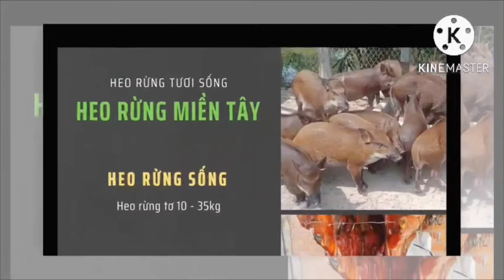Quán liên kết món " Heo rừng nướng thảo mộc " đông nhất Tp. Vĩnh Long - Đến ngay thôi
Điểm liên kết món " Heo rừng nướng thảo mộc " đông nhất Tp. Vĩnh Long
Địa chỉ: Khu Dân Cư Mê Linh, Phường 5, Tp. Vĩnh Long

LIÊN KẾT CHUỖI NHÀ HÀNG QUÁN ĂN 13 TỈNH MIỀN TÂY
Cùng đồng hành triển khai mô hình chuỗi cung ứng từ chuồng nuôi đến bàn ăn, phát triển thị trường và tạo điều kiện thuận lợi cho các đại lí, nhà hàng, quán ăn
Với nhiều chính sách hỗ trợ từ Công Ty
1. Bảng hiệu + băng rôn + banner khuyến mãi đồng bộ chuỗi thương hiệu Dinh Heo Rừng
2. Thiết bị: Lò quay, bếp nướng, tủ chặt, ..
3. Đội ngũ nhân viên Công Ty hỗ trợ triển khai món đúng quy trình
4. Trong tuần khai trương: Hỗ trợ gói quà tặng, chương trình khuyến mãi. Hỗ trợ kinh phí chạy quảng cáo trên mạng xã hội tăng tương tác và thu hút khách hàng
5. Công nợ gói đâu không quá 5 triệu

Tổng kinh phí hỗ trợ lên đến 50 triệu đồng
HEO RỪNG 7 MÓN
Nướng - Chiên - Xào- Hấp - Lẩu - Luộc - Quay
- Đặc sản Heo Rừng Quay Thảo Mộc
- Mẹc Heo Rừng Nướng
Cùng các món đặc sản chế biến từ HEO RỪNG
Địa chỉ Công Ty: 192 An Hòa, An Khánh, Châu Thành, Đồng Tháp